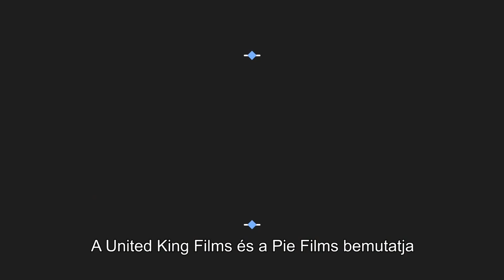ZsiFilmKlub: Női karzat (Ismach Hatani)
Izraeli ingyenes nyári kertmozi vetítés a Mozisziget keretében a Margitszigeti Atlétikai Centrum focipályáján augusztus 22. vasárnap este 20:00-tól.

Női karzat (Ismach Hatani)

Egy rabbi nem csinál tavaszt…

A 2017-es ZsiFi közönségdíjas filmje újra a vásznon. Mi történik, amikor jeruzsálemi ortodox zsidó közösség külső hatásra arra kényszerül, hogy az eddigiekhez képest is szigorúbban tartsa a vallási szabályokat? Bár hangvételben könnyű vígjátékról van szó, A női karzat éles észrevételeket fogalmaz meg olyan témákban, mint a vallási fanatizmus, az elfogadás vagy éppen a hit erejének álcázott szexizmus.

Az Izraelben hatalmas sikert arató filmet rendező elsőfilmes Emil Ben-Shimon elmondása szerint a film forgatókönyve azokra a nőkre emlékeztette, akik között gyerekkorát töltötte – a többek között ebből fakadó eredetiség a film egyik meghatározó ereje.

Héber nyelven, magyar felirattal | izraeli film, 96 perc, 2016
Rendező: Emil Ben-Shimon
Szereplők: Evelin Hagoel, Igal Naor, Orna Banai

A Zsidó és Izraeli Filmfesztivál idén ünnepli 10-ik születésnapját. Idézzük fel az eddigi legjobb filmeket együtt! A ZsiFilmklubban minden hónap 22-én bemutatjuk az elmúlt 9 év legnagyobb közönségsikereit, évenkénti lebontásban.

Helyszín: Margitszigeti Atlétikai Centrum, Margitsziget,1007 Budapest
Időpont: 2021. augusztus 22. vasárnap, 20:00
Ingyenes vetítés